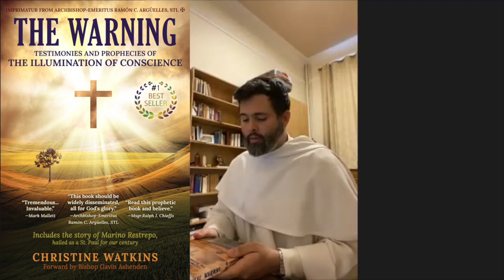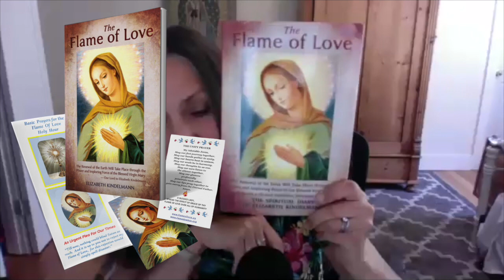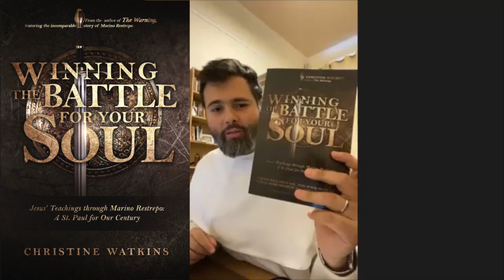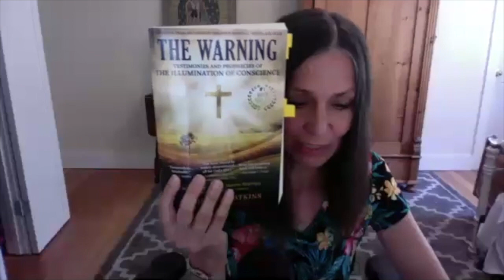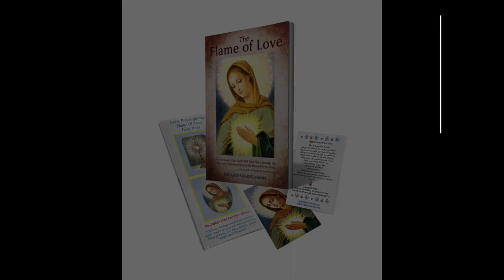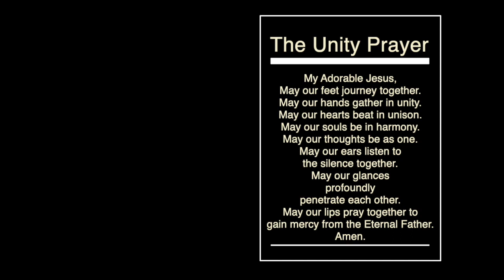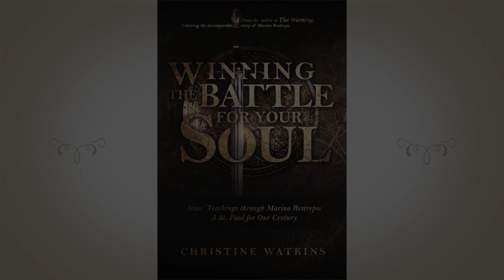Preparing for the Illumination of All Souls - Marino Restrepo & Christine Watkins, Part 2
In Part Two of the Heart Reach Conference, Marino Restrepo and Christine Watkins talk about the Warning and the most important thing we can do to prepare, if it happens in our lifetime. Fr. Jesse Maingot, OP., interviewer.

For THE WARNING: TESTIMONIES AND PROPHECIES OF THE ILLUMINATION OF CONSCIENCE, which includes Marino Restrepo's story,

To order Marino Restrepo's book and see his talks
Important Videos for our Times That Everyone Must Watch. The Church needs to Wake Up to what is really going on in our world:

All of Queen of Peace Media's books can be found

For MARY'S MANTLE: A SPIRITUAL RETREAT FOR HEAVEN'S HELP, (Para el libro en español, haga clíc
(Para el libro en español, haga clíc
For TRANSFIGURED: PATRICIA SANDOVAL'S ESCAPE FROM DRUGS, HOMELESSNESS, AND THE BACK DOORS OF PLANNED PARENTHOOD, (Para el libro en español, haga clíc